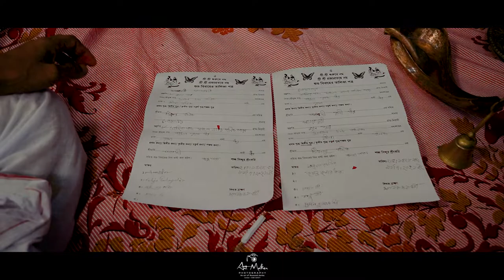Wedding Cinematography by Art Maker || Tanmoy & Satabde Engagement Ceremony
For any kind of PhotoGraPhY & Cinematography